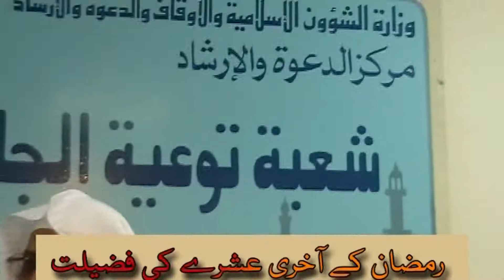Ramzan Ka Aqri Ashra by Shk Maqsood Ul Hasan Faizi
Seerat Un Nabi ﷺ By Shk Maqsood Ul Hassani Faizi (Series Of Lecture)